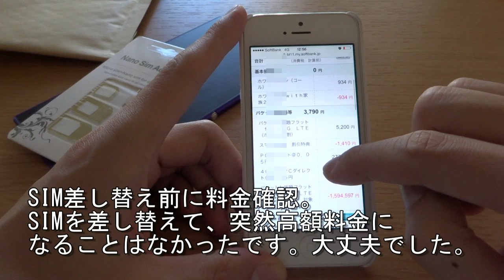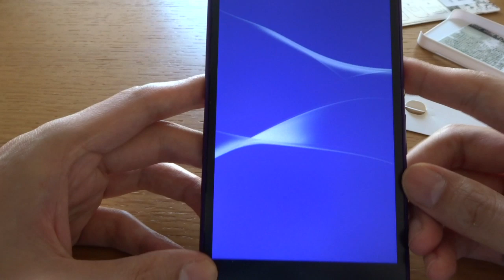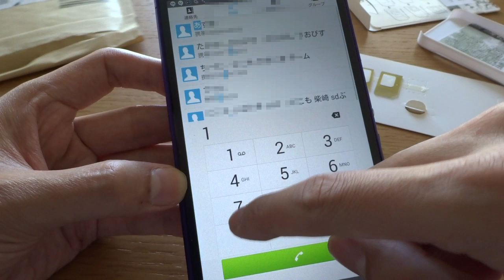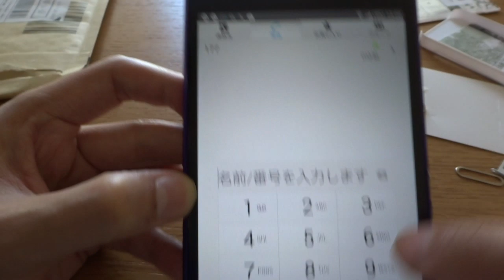SIMフリーXperia Z Ultra②：ソフトバンクのSIMを挿してみた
ソフトバンクのSIMをSIMフリーSony Xperia Z Ultra に挿した動画です。よろしければ高評価。
‹関連動画›
SIMフリー Xperia Z Ultra ①:ソフトバンクiPhone5から自分で機種変するぞ